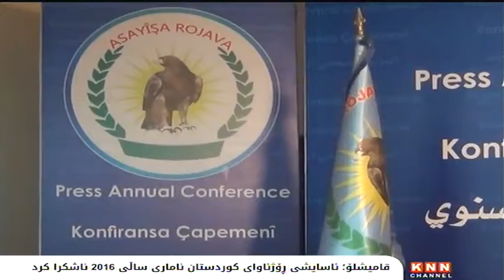دۆخی‌ ئه‌منی‌ رۆژئاوای‌ كوردستان به‌ ژماره‌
ئاسایشی ڕۆژئاوای كوردستان له‌ كۆنگره‌یه‌كی ڕۆژنامه‌وانیدا له‌ شاری قامیشلۆ، ئاماری ساڵی 2016ی تایبه‌ت به‌ ئه‌نجامدانی هێرشه‌ تیرۆرستییه‌كان و بازرگانیكردن به‌مادده‌ی هۆشبه‌ر و ڕوداوه‌كانی هاتوچۆی له‌ ڕۆژئاوای كوردستان خسته‌ڕوو.
هاوكات ئاسایشی ڕۆژئاوای كوردستان ئاماری شه‌هید و بریندارانی هێزه‌كانی ئاسایشی بۆ ساڵی 2016 ئاشكراكرد.